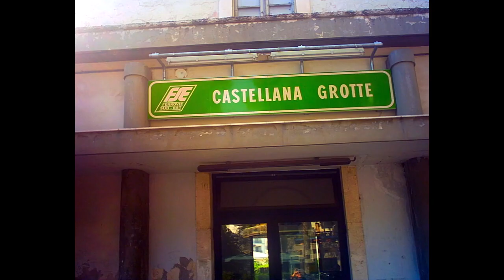La stazione di Castellana Grotte (BA)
La stazione di Castellana Grotte (BA), FSE Ferrovie del Sud Est (Gruppo FS Italiane).
Panoramica della stazione e di uno dei tanti passaggi a livello.
Foto scattate dal sottoscritto nel 2009.